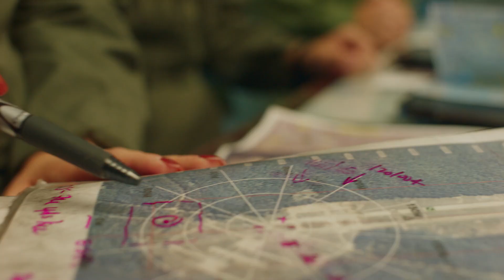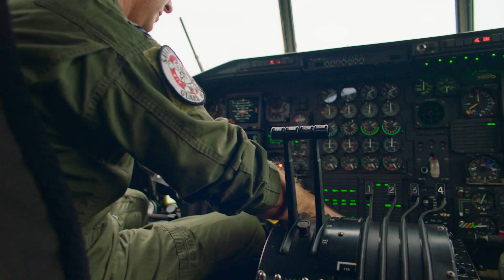Forrest Griffin Drill Weekend